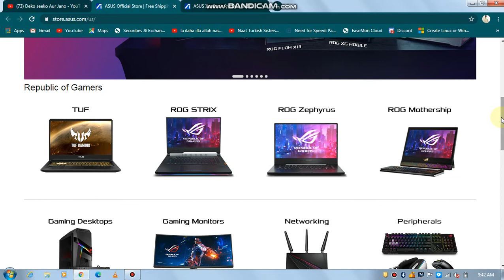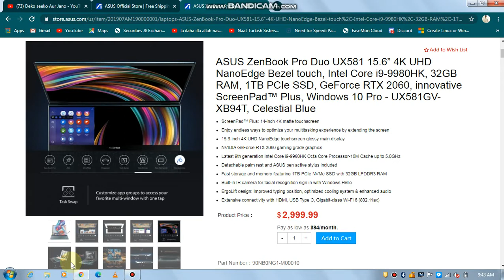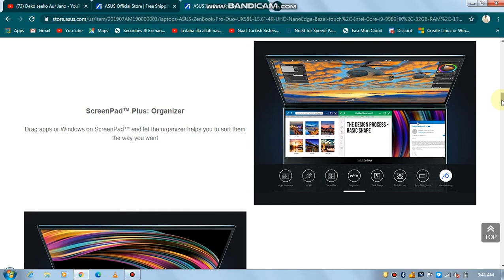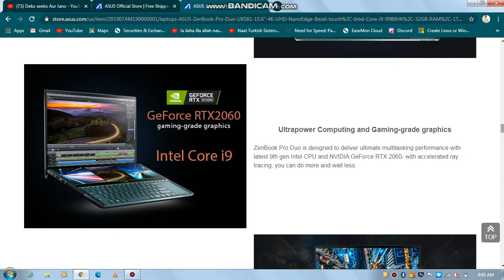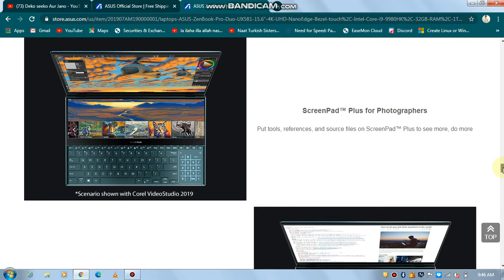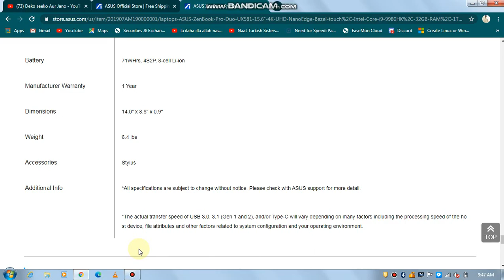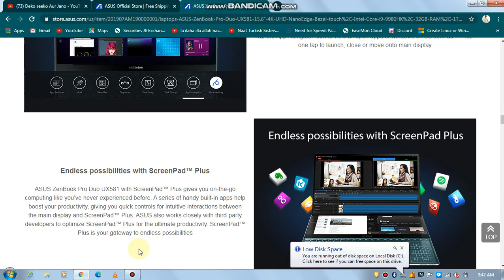ASUS Zenbook pro duo laptop.best 2 in 1 laptop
best laptop